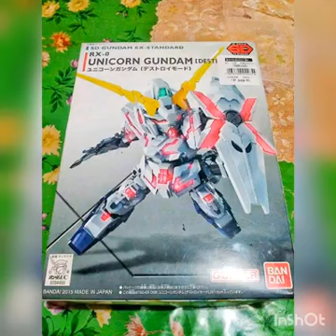SILVERGE'S GUNPLA HIGHLIGHTS: SD-EX STANDARD UNICORN GUNDAM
Building Highlights & GUNPLA PHOTOGRAPHY will be featured in this Video..

I hope this video will help you in your Hobby.. 😊👍

For more Updates & Reviews Like "Silverge's Toys & GUNPLA Family" or Subrscribe to my YouTube Channel Verge-Kevin Umali 😊